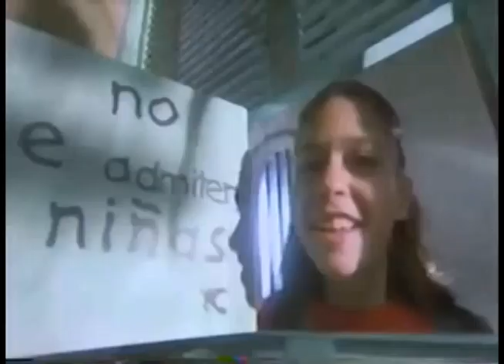Comerciales mexicanos: Super Taps de Sonrics 1995 2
Super taps de las películas de Disney mas recientes